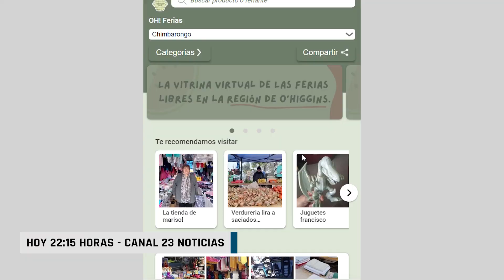Hoy 22:15 Horas Canal 23 Noticias. Por Canal 23 y Facebook Live.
Hoy 22:15 Horas  Canal 23 Noticias.
 Por Canal 23 y Facebook Live.